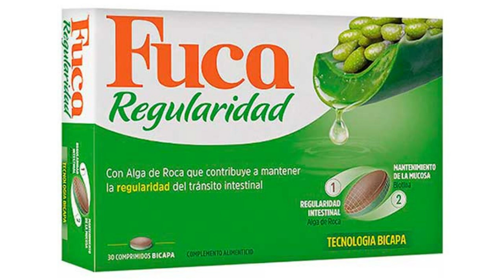Aloe vera beneficios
La planta de aloe vera es mundialmente conocida por sus amplios usos en la industria farmacéutica